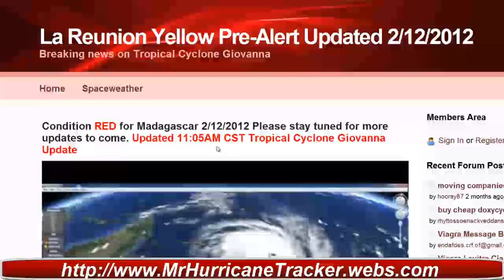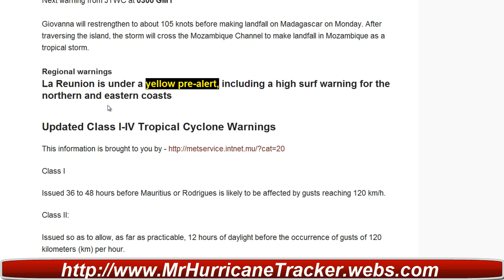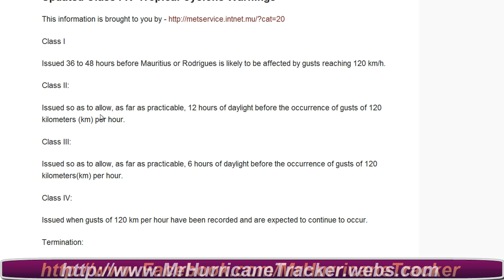All eyes on Tropical Cyclone Giovanna La Reunion Yellow Pre Alert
SOUTHERN INDIAN OCEAN
Tropical cyclone Giovanna / 12S
La Reunion designation 09/20112012
Warning 08 from JTWC at 1500 GMT
Position 17.7S 56.6E
Location 200 miles NNE of La Reunion
Movement 265° (W) at 10 knots
Maximum sustained winds 100 knots gusting to 125 knots
Comparative strength HURRICANE
Winds of 34 knots or higher occur within 170 to 200 miles of the centre
Winds of 64 knots or higher occur within 40 miles of the centre
Threatened landmasses Madagascar, La Reunion, Mozambique
Maximum significant wave height is 26 feet

Giovanna will restrengthen to about 105 knots before making landfall on Madagascar on Monday. After traversing the island, the storm will cross the Mozambique Channel to make landfall in Mozambique as a tropical storm.

Regional warnings
La Reunion is under a yellow pre-alert, including a high surf warning for the northern and eastern coasts